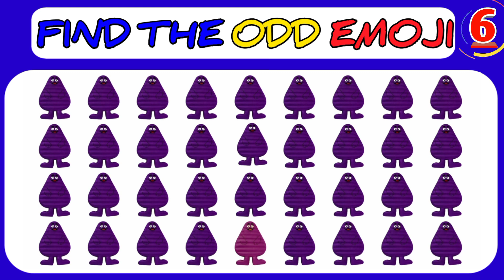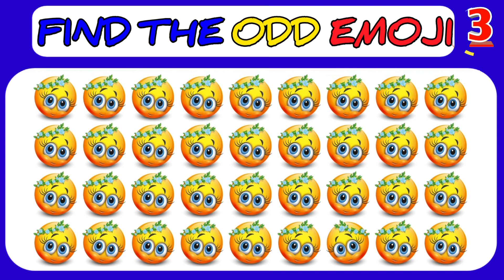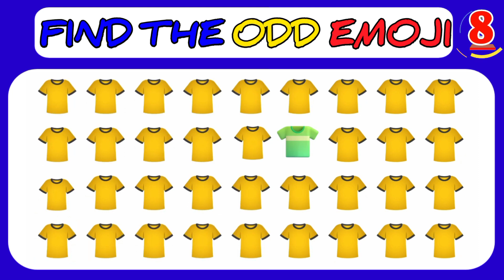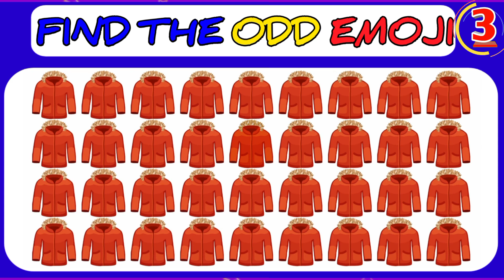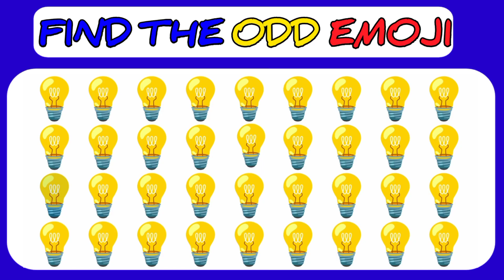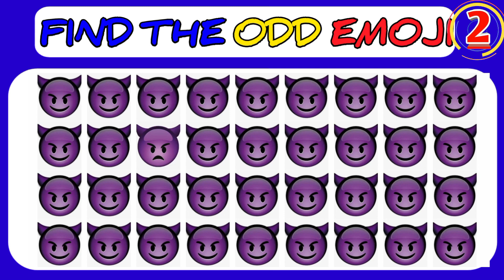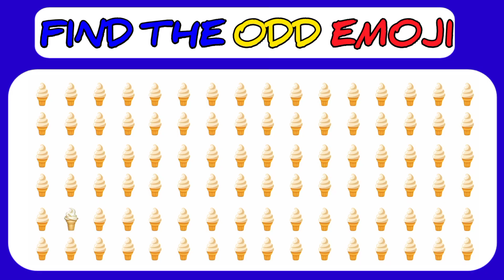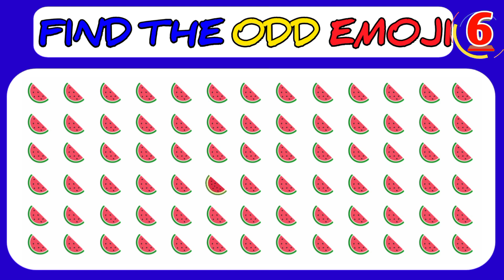FIND THE ODD EMOJI OUT by Spotting The Difference #23